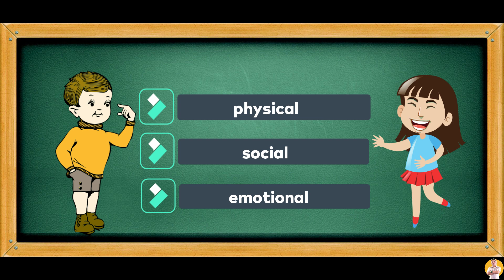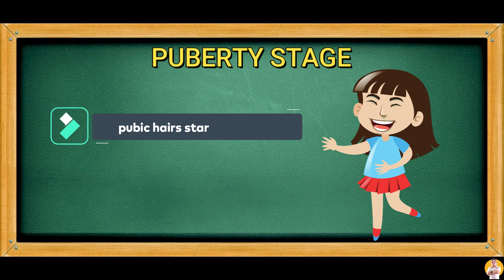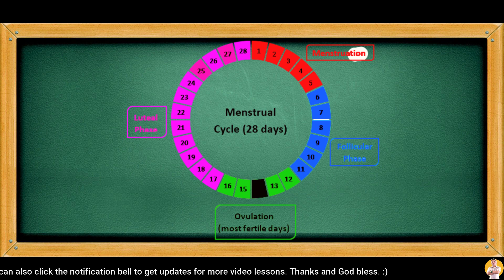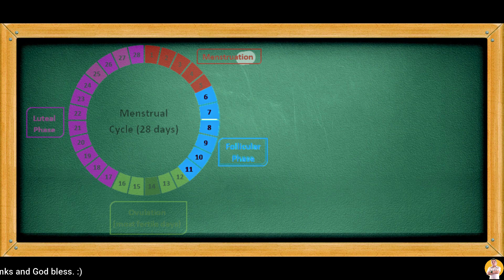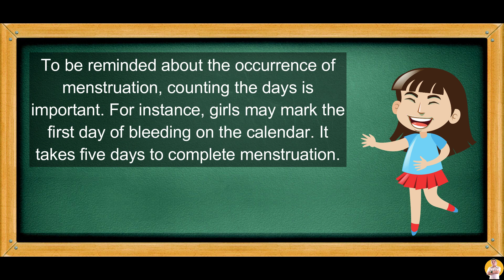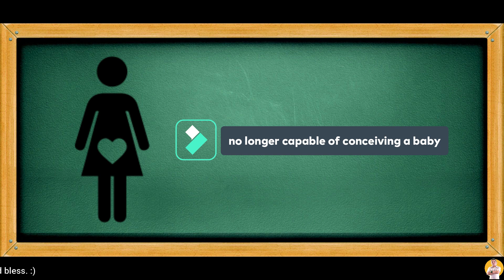SCIENCE 5 Q2 WEEK 3 | MENSTRUAL CYCLE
In this lesson, you will learn how eggs are produced and mature and what happens to them during menstrual cycle. Menstrual cycle only happens among girls and begins during puberty or menarche. It is a monthly period of egg maturation and pregnancy preparation along with the production of different hormones.

SCIENCE 5 Q1 WEEK 6-8 | DESIGNING A PRODUCT OUT OF LOCAL, RECYCLABLE, SOLID &/OR LIQUID MATERIALS